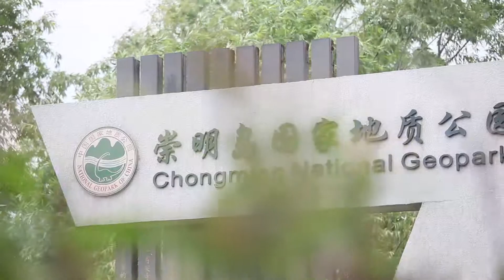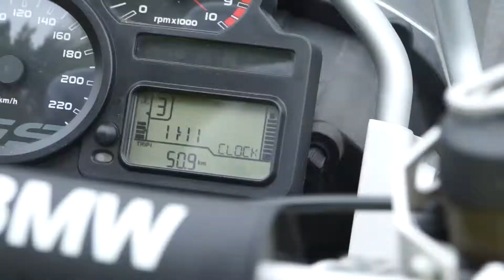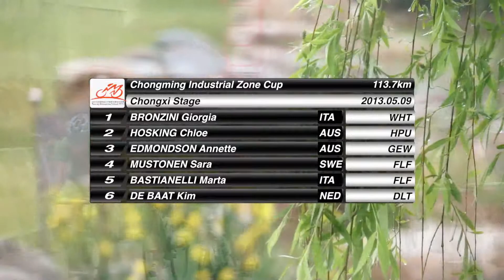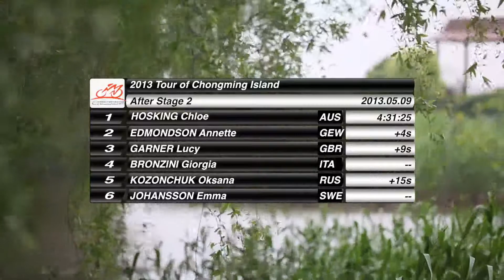2013年環崇明島女子國際公路自行車賽第二站